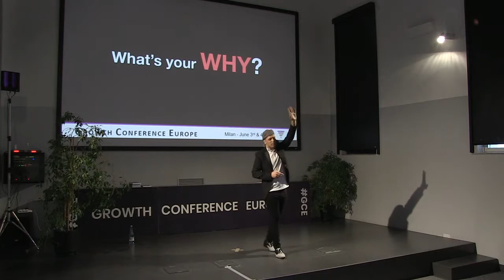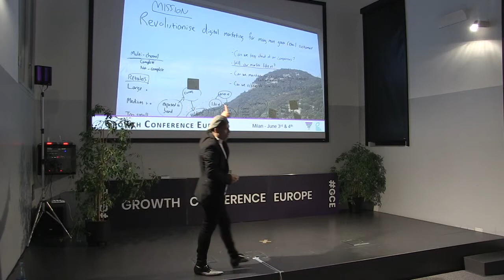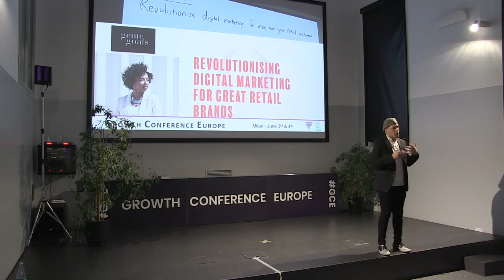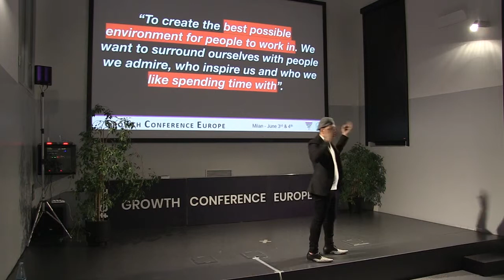What is your WHY? Your Mission.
Money WHYs don't motivate us deeply, if at all. Let alone our teams. We must build strong WHYs which help us create a solid, compelling vision, one that the founders, the directors, the employees and the customers can all believe in and fall in love with.

Simon Sinek wrote a book about it, I dedicated to the WHY one chapter in my book. Here a short 3 minutes on the WHY from the talk at gce earlier this month.